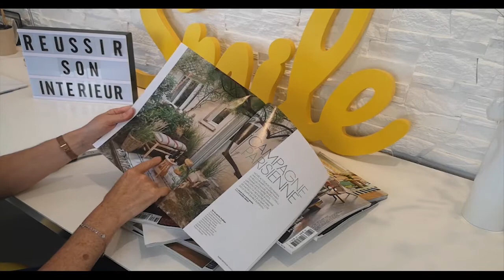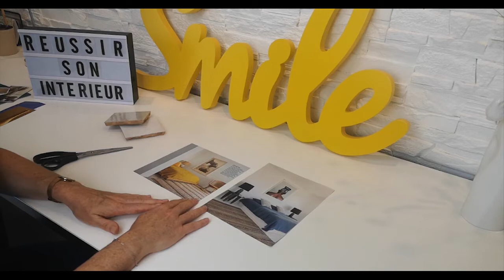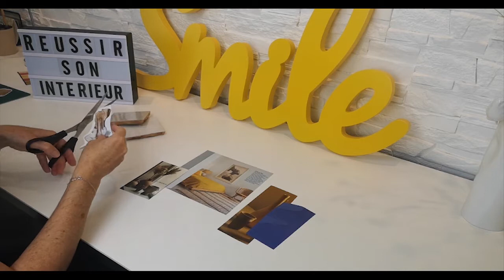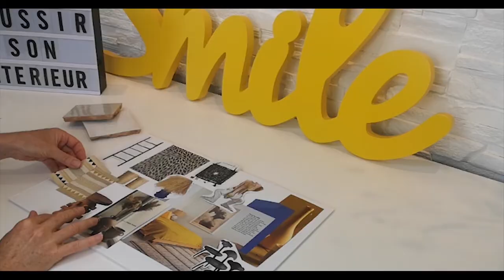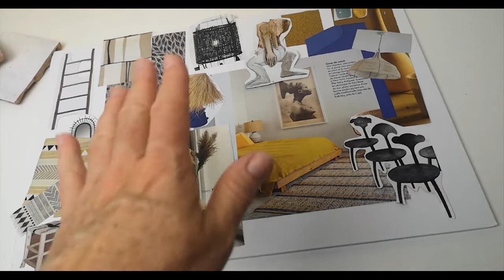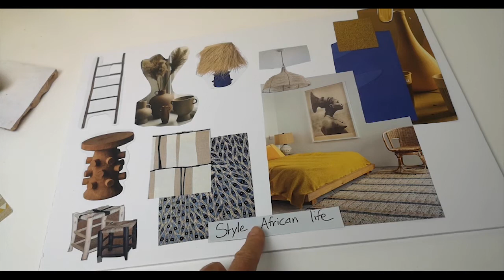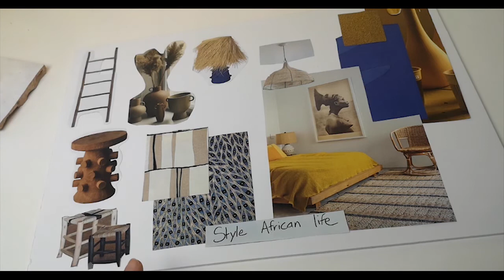Trouver le style de sa déco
Trouver le style de sa déco avec une technique créative et manuelle.
Pas toujours évident de trouver le style de sa déco. Dans cette vidéo, je vous montre une technique créative et manuelle qui vous permettra de définir une planche d’inspiration, aussi appelée planche tendance, planche ambiance ou mood board, sur laquelle vous baser. Celle-ci sera un vrai guide déco pour vous au moment de passer à l’action. Ainsi, plus aucune excuse pour trouver le style de sa déco.